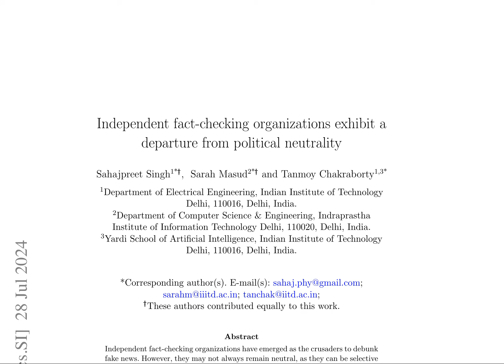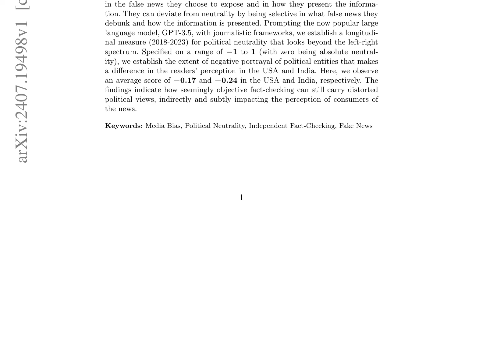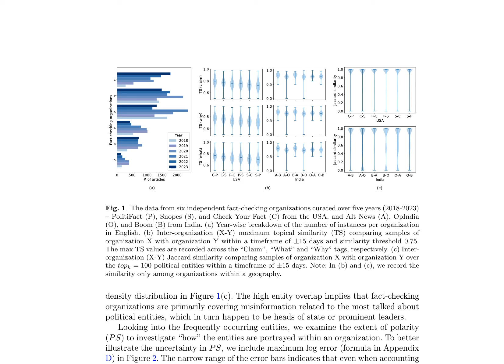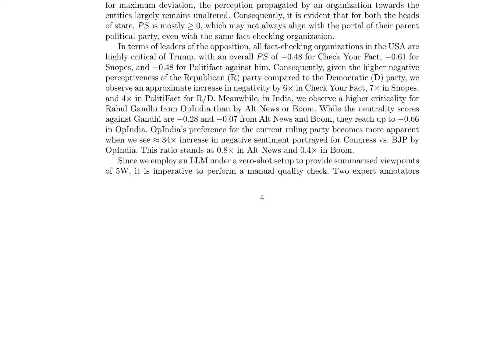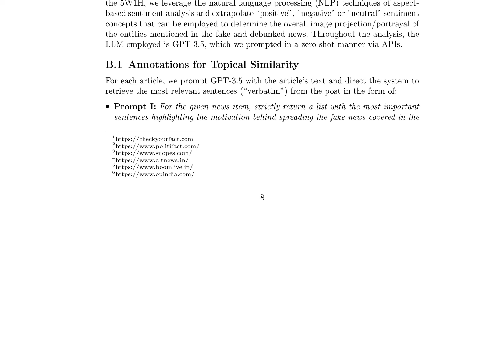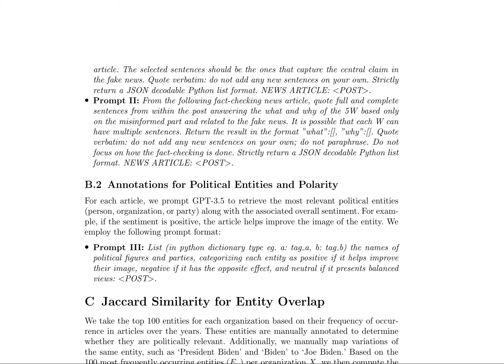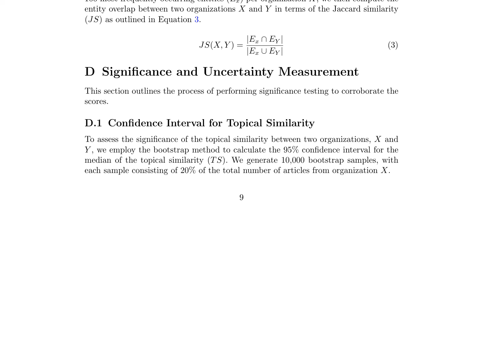Independent fact-checking organizations exhibit a departure from political neutrality -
Title: Independent fact-checking organizations exhibit a departure from political neutrality

Authors: Sahajpreet Singh, Sarah Masud, Tanmoy Chakraborty

Abstract:
Independent fact-checking organizations have emerged as the crusaders to debunk fake news. However, they may not always remain neutral, as they can be selective in the false news they choose to expose and in how they present the information. They can deviate from neutrality by being selective in what false news they debunk and how the information is presented. Prompting the now popular large language model, GPT-3.5, with journalistic frameworks, we establish a longitudinal measure (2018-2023) for political neutrality that looks beyond the left-right spectrum. Specified on a range of -1 to 1 (with zero being absolute neutrality), we establish the extent of negative portrayal of political entities that makes a difference in the readers' perception in the USA and India. Here, we observe an average score of -0.17 and -0.24 in the USA and India, respectively. The findings indicate how seemingly objective fact-checking can still carry distorted political views, indirectly and subtly impacting the perception of consumers of the news.